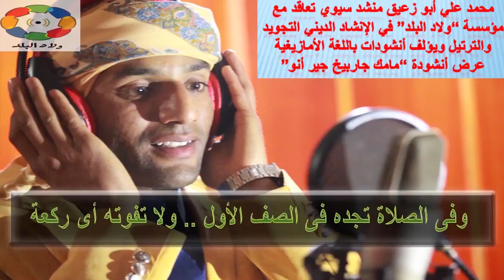ولاد البلد | هات فنك وتعالا - "أبو زعيق" منشد سيوي ينشد أنشودة أمازيغية تحث على التربية السليمة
"الإنشاد لون ديني تربيت عليه، ودائمًا كنت اختلط بمجالس الذكر وحلقات الدين" هكذا بدأ محمد علي أبو زعيق عثمان، 25 سنة مواليد سيوة بمحافظة مطروح وخريج كلية تمريض جامعة الإسكندرية فرع مطروح دفعة 2015.
" هات فنك وتعالا "حملة تنظمها مؤسسة "ولاد البلد" لتشجيع المواهب على إبراز ملكاتهم في الفنون المختلفة.
ويشرف على الفعاليات لجنة من الفنانين والمبدعين في مجالات: “الشعر-الغناء-التمثيل-الرسم-التقليد/ستاند آب كوميدي- العزف….. إلخ”